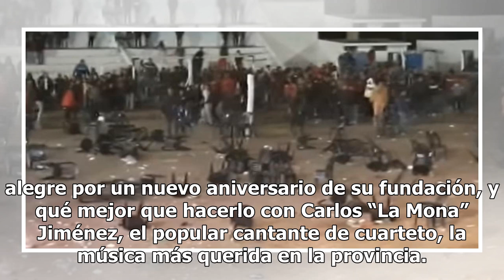Festejaban los 150 años del pueblo con La Mona Jiménez, pero todo terminó en una batalla campal: ...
La fiesta por los 150 años de El Brete, que debía ser una celebración de pura felicidad, terminó antes de lo esperado por una feroz batalla campal entre dos bandos de dos localidades. El viernes por la noche, este pequeño pueblo de poco más de 1700 habitantes (que queda a diez kilómetros de Cruz del...